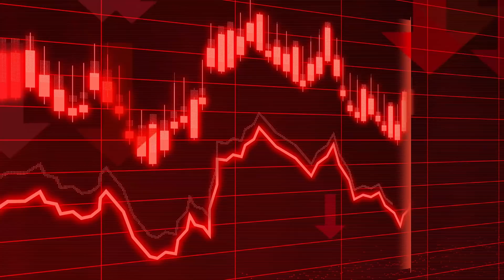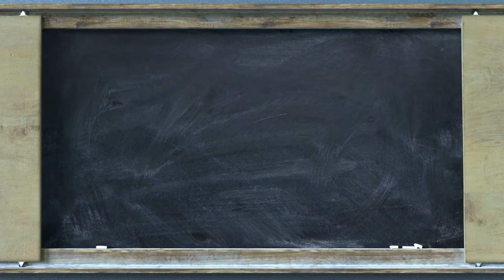10 Real Life TERRIFYING Cyborgs At This Moment!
10 Real Life TERRIFYING Cyborgs At This Moment!

A cyborg is a cross between a human and a machine. By this definition though, even wearing contact lenses technically makes someone a cyborg. In today’s tech-driven society, however, no one cares about that kind of human-machine hybrid. Science fiction has provided the world with too many cool cyborgs: RoboCop, Darth Vader, Inspector Gadget. And some really scary ones such as Star Trek's Borg! A convincing cyborg has to be more than a Google Glass schmuck who can look up Starbuck's locations while he meanders to work on his hoverboard. Some impressive real-life cyborgs walk among us right now.